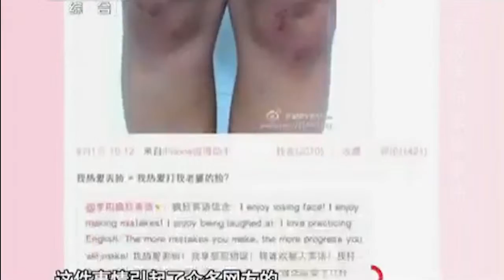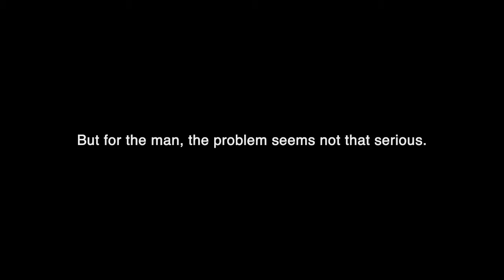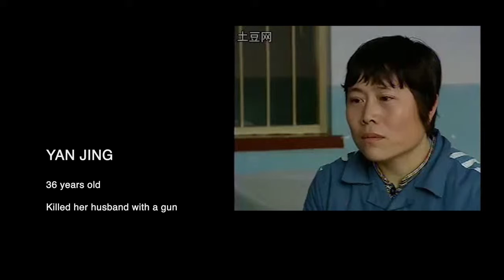The Screaming Silence - KWP420